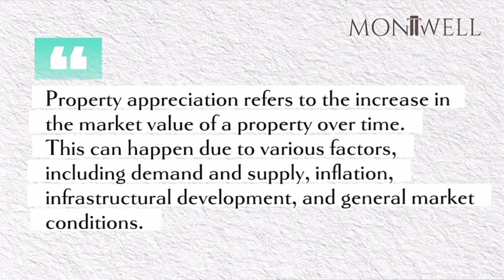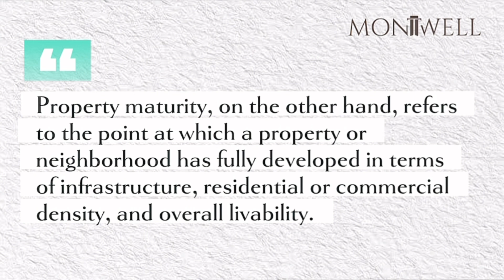Revealed: Why It Is Difficult To Re-Sell Your Land In Ibeju Lekki | Find Helpful Tips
Revealed - Why it is difficult To Resell Your Land in Ibeju Lekki

We’ve come across investors who needed to liquidate their landed properties to sponsor other projects, but has been met with challenges to sell their properties.

In this video, discover why it’s challenging and what you can do to improve your chances of getting a buyer.